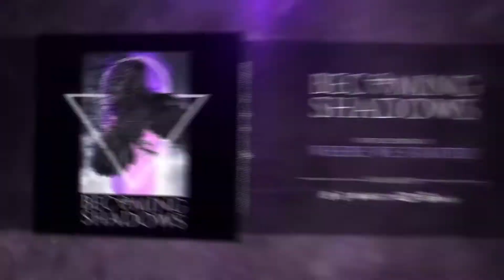Becoming Shadows -"Where We Started" (Official Music Visualizer)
Vocal Production by: Stetson Whitworth
Mixed and Mastered by: Felipe Alvarez